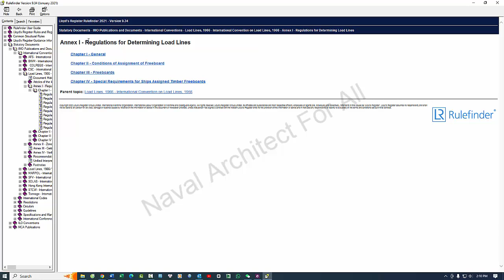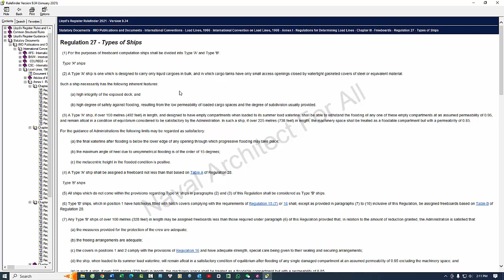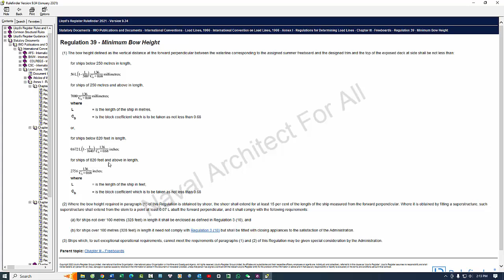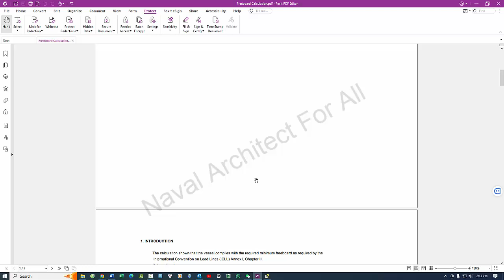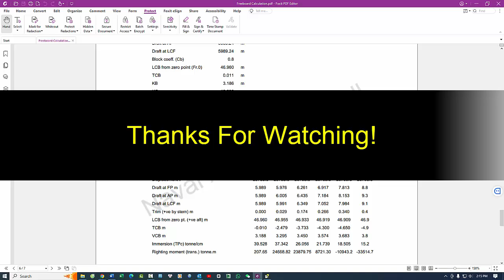Freeboard Calculation - Information & The Purpose of This Document | Naval Architect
- Autodesk AutoCAD LT | 2021/2022/2023 & 2024 | 1 Years Subscription| For Win & Mac| For 2 Users| Digital Delivery within 30 Minutes| Official Website Download
- OhO Smart Glasses,Polarized Sunglasses with Bluetooth Speaker,Athletic/Outdoor UV Protection and Voice Control,Unisex (Grey Lens)
- New Apple iPad Mini (A17 Pro): Apple Intelligence, 8.3-inch Liquid Retina Display, 128GB, Wi-Fi 6E, 12MP Front/12MP Back Camera, Touch ID, All-Day Battery Life — Blue
- Fitbit Versa 4 Fitness Smartwatch with Daily Readiness, GPS, 24/7 Heart Rate, 40+ Exercise Modes, Sleep Tracking and more, Waterfall Blue/Platinum, One Size (S & L Bands Included)
- SAMSUNG GEAR S3 FRONTIER Smartwatch 46MM (Bluetooth Only) - Dark Grey (Renewed)
- Fitbit Charge 6 Fitness Tracker with Google apps, Heart Rate on Exercise Equipment, 6-Months Premium Membership Included, GPS, Health Tools and More, Obsidian/Black, One Size (S & L Bands Included)

Freeboard calculation for a vessel involves determining the minimum vertical distance from the waterline to the upper deck level. This calculation ensures the vessel has sufficient reserve buoyancy and stability under various loading conditions. The information shown in a freeboard calculation document typically includes:
Information Included in Freeboard Calculation.
1. Load Line Marks:
Indication of the maximum permissible draft of the vessel under different conditions (e.g., tropical, summer, winter, freshwater). These marks are usually placed amidships.
2. Freeboard Table:
A table detailing the required freeboard values for various load conditions, ship types, and sizes, according to international regulations such as the International Convention on Load Lines (ICLL).
3. Principal Dimensions:
Key dimensions of the vessel, including length, breadth (beam), and depth, which are used in the calculation of the freeboard.

- Get Paid To Take Photos, Start Selling Your Photos Today. Click to below link to join with us
-Sugar Defender has helped thousands safely assist their blood sugar and drop pounds...
- "Woodworking shouldn't be that difficult!" create the projects you've dreamed of quickly and easily...

We can receive to carry out the drawings, calculations, and analysis for vessels (Ship, Jack-up, Liftboat,…) and other offshore projects.
For example:
- Stability Program on board
- Freeboard calculation
- Tonnage calculation
- Production drawing
- Tank Sounding table
- P&ID drawing